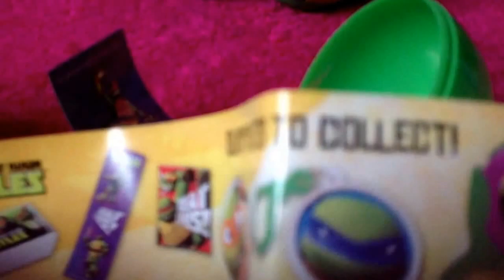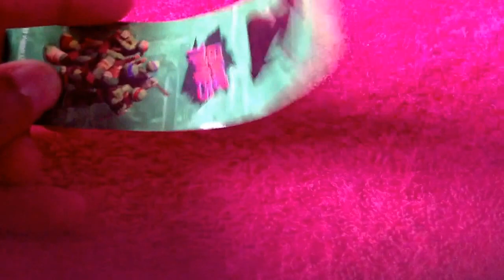2 Teenage Mutant Ninja Turtles Plastic Eggs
Hey guys, today I'm opening 1 Teenage Mutant Ninja Turtle egg and showing you what is inside the opened egg. I think that this egg is very cool, also the toy with it.